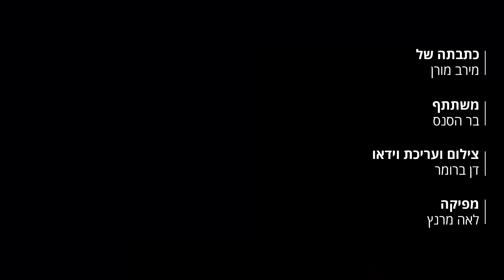מיחזור 2 // האם למחזר או לא?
מתוך כתבתה של מירב מורן